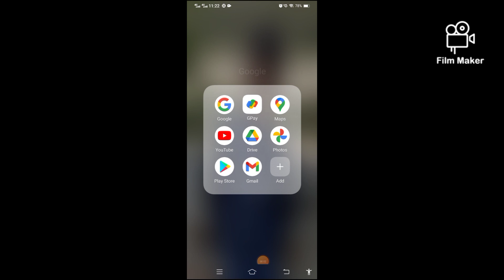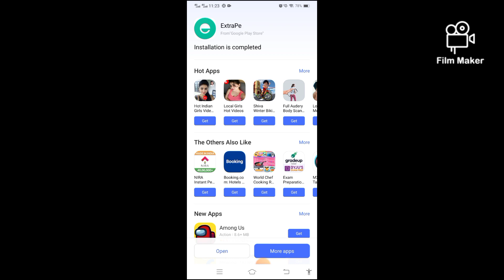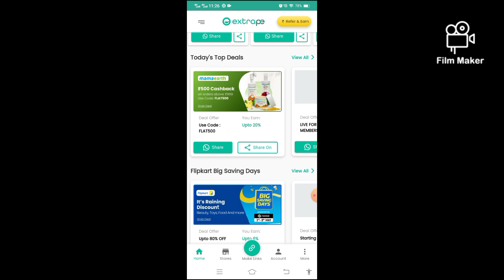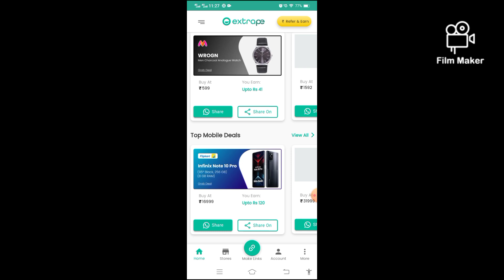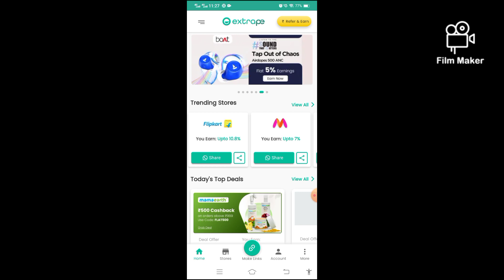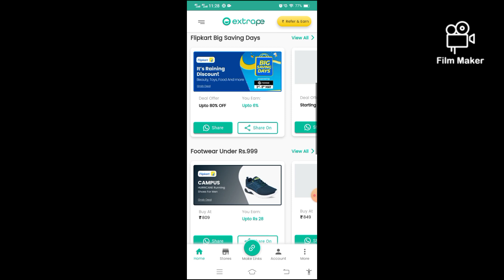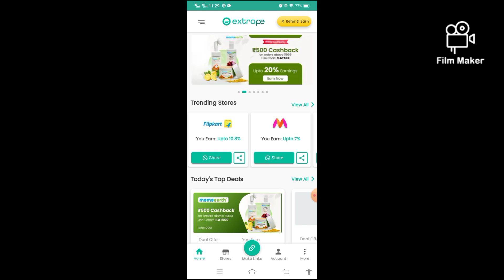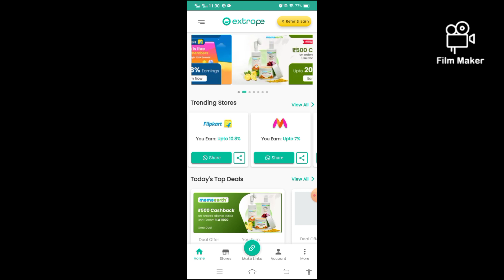online jobs/cell phone jobs/ how to earn from home easily 30000 rupees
this video ia for to earn income from moobile